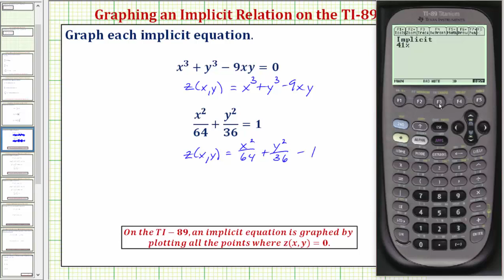Graficar una ecuación implícita en la TI-89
Este video explica cómo graficar una ecuación implícita en la TI-89.